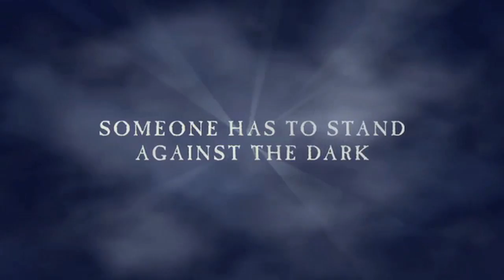Spook's: Slither Tale by Joseph Delaney - book video trailer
My name is Slither, and before my tale is finished, you'll find out why . . .

Slither is not human. Far from the Spook-protected County, he preys upon humans, sneaking into their homes to gorge upon their blood while they sleep.

When a local farmer dies, it's only natural that Slither should want to feast on his lovely daughters. But the farmer has offered him a trade: in return for taking the younger girls to safety, Slither can have the eldest daughter, Nessa, to do with as he wishes . . .

Slither's promise takes him and Nessa on a treacherous journey where enemies await at every turn. Enemies that include Grimalkin, the terrifying witch assassin, still searching for a way to destroy the Fiend for good.

The latest instalment of the Wardstone Chronicles, the series that inspired the forthcoming movie The Seventh Son, starring Jeff Bridges, Ben Barnes and Julianne Moore.